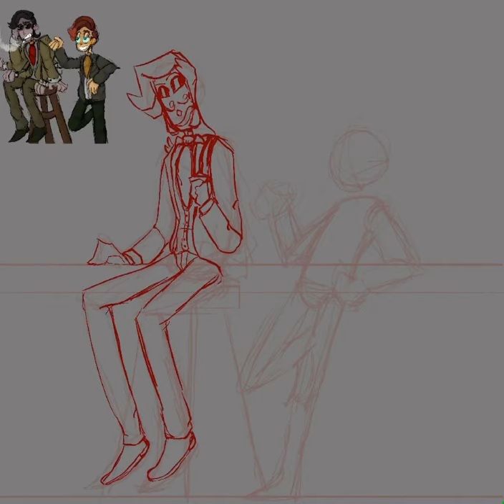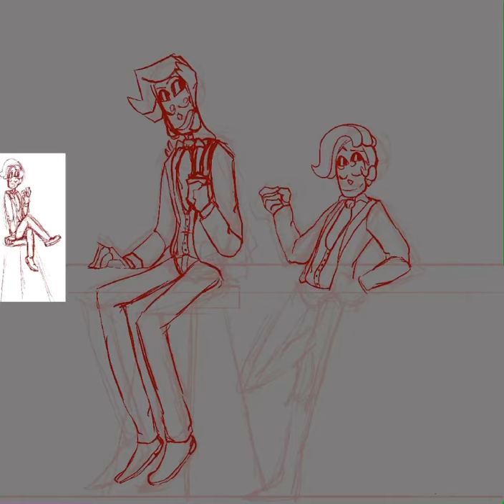Tatum & Michael (Speedpaint)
Sorry this came out so crappy. This is also older art so... The character on the right does not belong to me. Maybe I’ll post some more speedpaints when I get the chance to. Anyways, here you go. I used Procreate to draw this, if anyone's wondering.

Song: Your Soul
Artist: Forrest.
Song: Lucy
Artist: Still Woozy (ft. Odie)